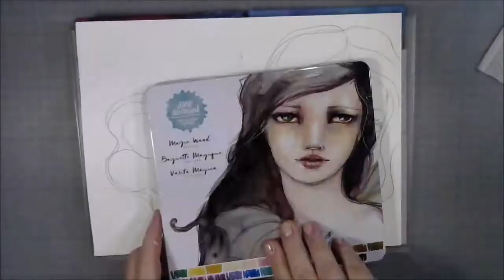❤Watercolor Journal Page for WorldWatercolorMonth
❤ I’m going to make some journal pages to Celebrate WorldWatercolorMonth in July. This is one of them.
❤ For more information click on “SHOW MORE”.

❤Created with:
JDMM Magic Wand- emerald
JDMM Petite Palette Watercolors – Neutrals & Brights
JDMM Mermaid Markers – Siren & Bluebottle
JDMM White Paint Over Pen
JDMM Confettissue Die Cuts & Multi medium

❤Is the video too fast for you?. Slow it down with three easy steps!...Go to the toolbar under the video (right corner) and...

1. Click on “Settings” (it looks like a wheel)
2. Click on “Speed”
3. Click on 0.5  (or 0.25 =slower but without music)

*7th Floor Tango by Silent Partner
*Summer Nights by The 126ers
*Love Explosion by Silent Partner